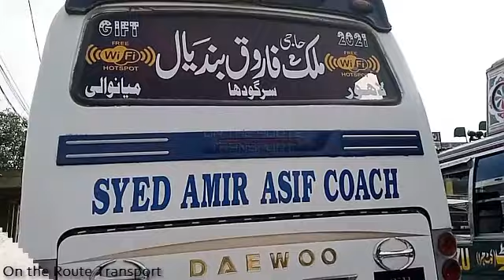Syed Aamir asif coach 454 Complete Bus review | UAFF writes and vlogs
UAFF writes and vlogs

Best REGARDS : UAFF writes and vlogs
In this video we are going to show you the Syed Aamir asif coach 454 Complete Bus review.